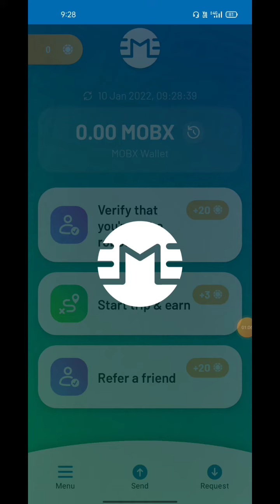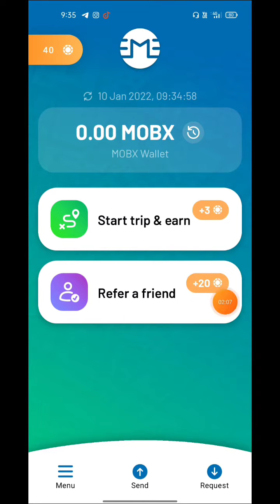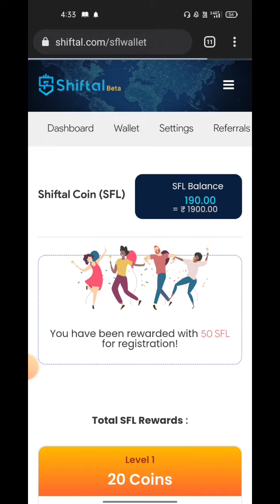Shiftal Signup 500/- || Mobix 40 Tokens On Sign Up | Free Crypto Airdrop | Per Refer 20 Tokens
shiftal and Mobix Tokens loot which will give future profit so sign up and refer guyz 👍🔥